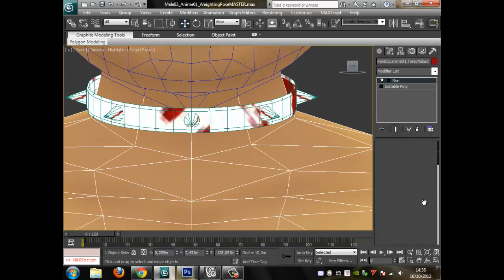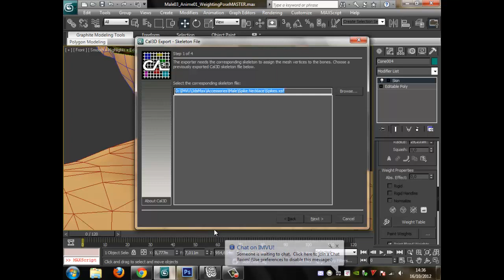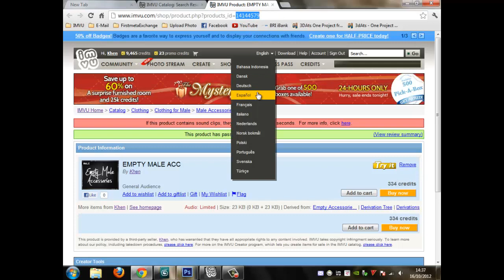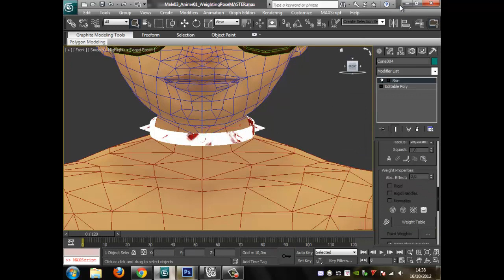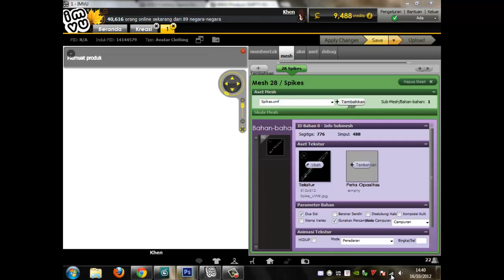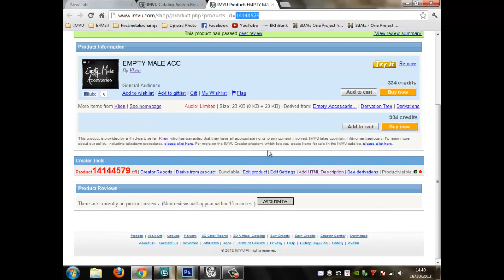Spikes SMall Necklace Derivable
IMVU Evidence